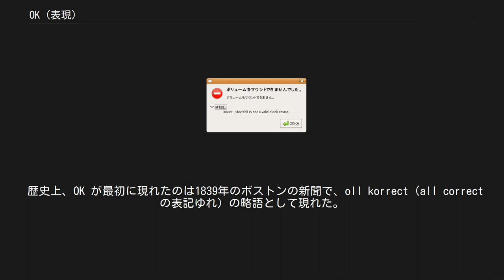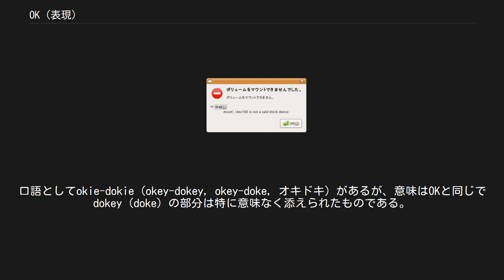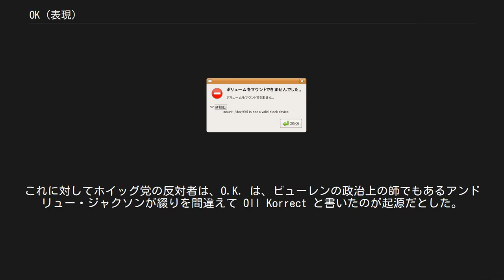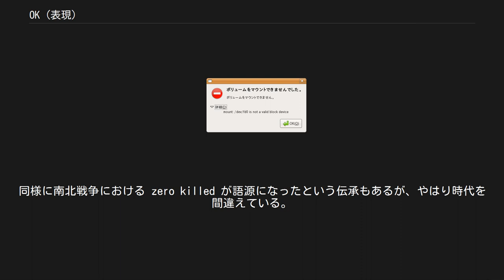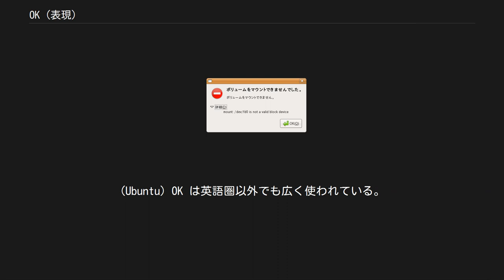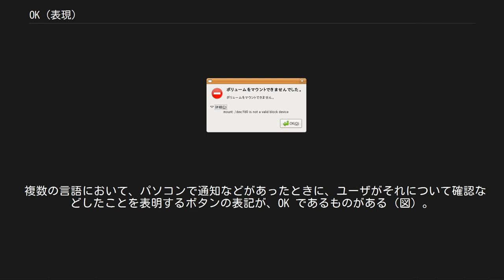OK (表現)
OK (okay, [ˌəʊˈkeɪ], オーケー) は、賛成・同意・承認や好調 (approved, all right, favorable)・正しい (correct) を表す英語の単語。
O.K. とも表記される。
日本語を含めた様々な言語で用いられている。
 歴史上、OK が最初に現れたのは1839年のボストンの新聞で、oll korrect（all correct の表記ゆれ）の略語として現れた。
OK は新しい単語であるにもかかわらず、急速に広まったため、その語源についてはさまざまな伝説がある。
歴史的な文献によった理論ではなく、伝説や冗談が真面目な理論に影響を与えていることもある。
19世紀以来この単語は世界中に広まり、1860年にはイギリスで okay という綴りが現れた。
20世紀になると英語話者には日常的に使われるようになり、非英語圏でも使われるようになった。
口語としてokie-dokie (okey-dokey, okey-doke, オキドキ) があるが、意味はOKと同じで dokey (doke) の部分は特に意味なく添えられたものである。
 アレン・ウォーカー・リードは、1963年から1964年にかけて「アメリカン・スピーチ」誌の6つの論文で略語「O.K.」の初期の歴史について決定的な研究を発表した。
リードはこの語の合衆国における広まりと進化を新聞などの文書で追跡し、後に世界への広まりについても調べた。
また、この語をめぐる議論や語源についての民間伝承の歴史についても書き残している。
 最初に O.K. が印刷された例は、1839年のボストンの新聞「ボストン・モーニング・ポスト」である。
一時的な流行語として略語やイニシャルが使われることがあるが、初期の O.K. もそうしたものである。
当時の流行語としての略語には、G.T.T. (gone to Texas) や K.Y. (know yuse = no use) がある。
こうした流行語は新聞に載るようになる前には、会話や非公式な文書で長らく使われていたものであろう。
O.K. は all correct の綴り間違いとされ、最初の数年間はそうした注釈付きで印刷された（注釈によって新語の広まり方が分かる）。
注釈には Oll Korrect や Ole Kurreck のような乱れた綴りの変種もある。
誤字による言葉遊びは新しい略語とともに、アメリカの流行となった。
初期の段階では、O.K. は流行の略語としてボストンからほかの都市に広まった。
 O.K. の広まりの第2段階は1840年の合衆国大統領選挙で、これによって O.K. は長続きすることになった。
大統領候補マーティン・ヴァン・ビューレンを支持する民主党支持者は、Oll Korrect をヴァン・ビューレンのあだ名である Old Kinderhook にかけた（ヴァン・ビューレンはニューヨークのキンダーフックの生まれ）。
これに対してホイッグ党の反対者は、O.K. は、ビューレンの政治上の師でもあるアンドリュー・ジャクソンが綴りを間違えて Oll Korrect と書いたのが起源だとした。
この選挙によって O.K. は有名になり、略語の起源をジャクソンのせいにする民間伝承が生まれた。
 O.K. はその後の20年間に合衆国中に広まり、おそらく1848年にはジャマイカに到達した。
南北戦争によってこの語の使用は強固なものとなり、合衆国の話者にとって一般的な語となっただけでなく、さらに広がるようになった。
19世紀後半にはイギリスなど多くの国に広まった。
イギリスでは O.K. は不適切なアメリカ英語と見なされたが、第一次、第二次世界大戦間には広く認められるようになった。
 オーケーは言葉遊びから始まったため、当初から民間語源や語源についての冗談を生むことになった。
次第に言葉遊びにも1840年の大統領選挙にも関係のない民間語源が現れ出した。
1859年のテネシー州の歴史家は、アンドリュー・ジャクソンが1790年に手紙に書いた O.R. を O.K. と勘違いしたことが始まりと主張した。
1941年に写真の解析によって誤りが証明されるまで、起源をジャクソンに帰す理論が支配的であった。
 アレン・ウォーカー・リードによれば、1885年にアラバマ大学の英語学教授はオーケーの起源をチョクトー語の okeh（「そうである」の意）としたとされる。
この理論はウッドロウ・ウィルソン大統領に支持された...